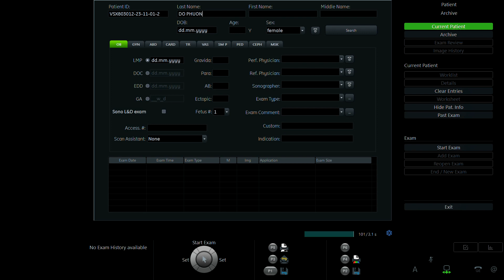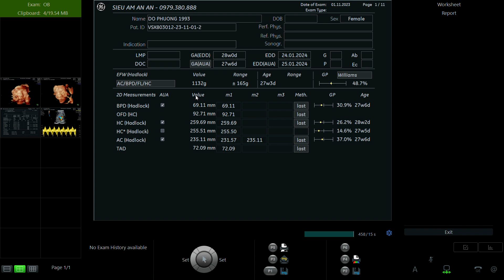ĐỖ PHƯƠNG 1993